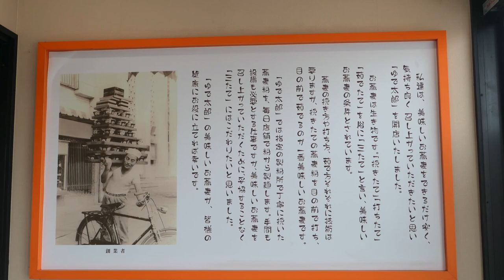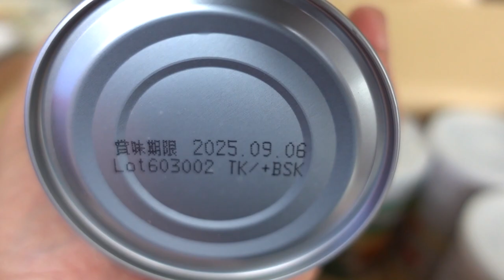【ゆで太郎87】 朝そば納豆セット大盛りで４種類の美味しい食べ方 ＃822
以前やった納豆セットにカレーの代わりにかき揚げで４種のそばの食べ方をやっていきます、最後の締めも完璧です　おまけに防災グルメの予告編があります　是非　見て下さい。